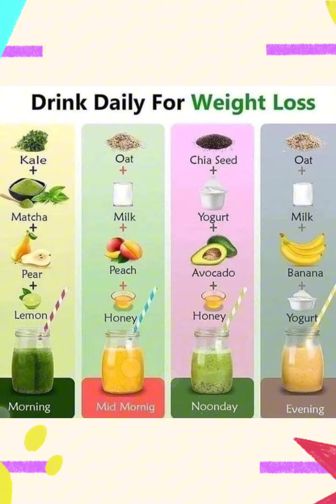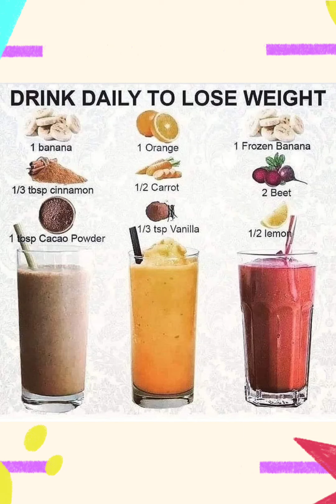Remember to choose ingredients wisely and balance your smoothies to reap the most benefits!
Smoothies offer numerous benefits, including:

1. Boosted nutrient intake: Smoothies can pack a punch of vitamins, minerals, and antioxidants from fruits, vegetables, and other ingredients.

2. Convenient: Quick and easy to prepare, smoothies make a great on-the-go breakfast or snack option.

3. Supports weight management: Smoothies can aid in weight loss or gain, depending on the ingredients used.

4. Promotes digestive health: Ingredients like yogurt, banana, and spinach support healthy digestion.

5. Can help lower blood pressure: Regular consumption of smoothies rich in potassium, calcium, and magnesium can help regulate blood pressure.

6. Supports immune function: Smoothies containing ingredients like citrus fruits, ginger, and turmeric can help boost the immune system.

7. May improve skin health: Antioxidants and vitamins in smoothies can help reduce inflammation and promote healthy skin.

8. Supports muscle recovery: Smoothies with protein, bananas, and dates can aid in post-workout recovery.

9. Can help reduce stress: Ingredients like adaptogenic herbs, nuts, and seeds support mental well-being.

10. Encourages healthy eating habits: Smoothies can help increase consumption of essential fruits and vegetables.